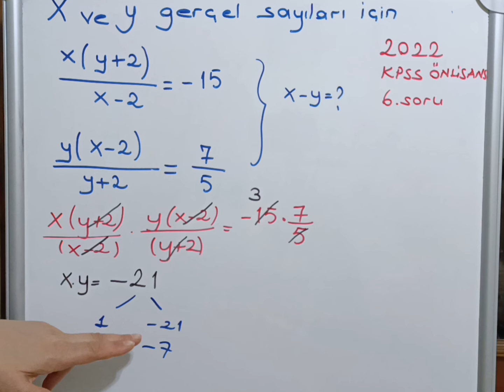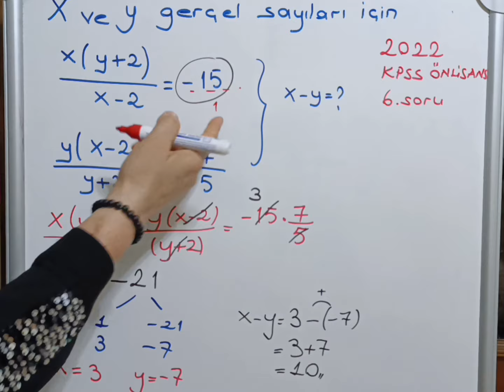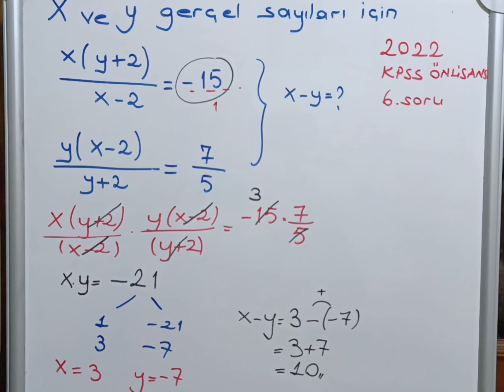2022 KPSS ÖNLİSANS MATEMATİK SORULARI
Taraf tarafa çarpma işlemi yaparak verilmeyen sayıları bulma.